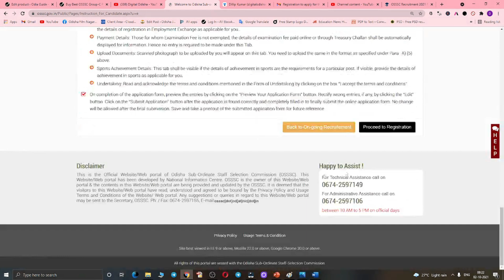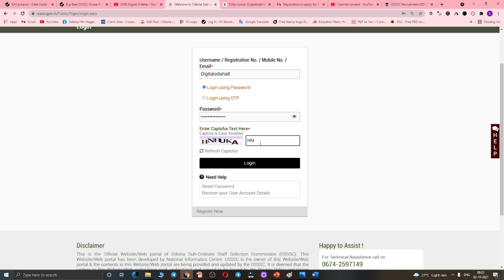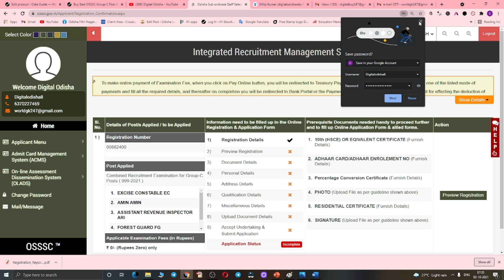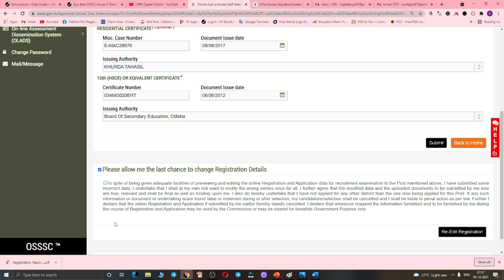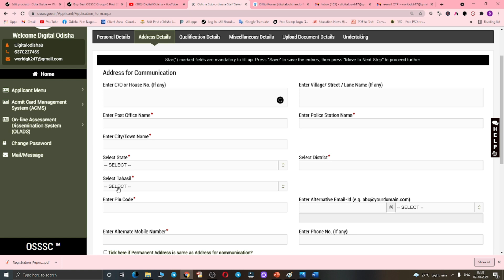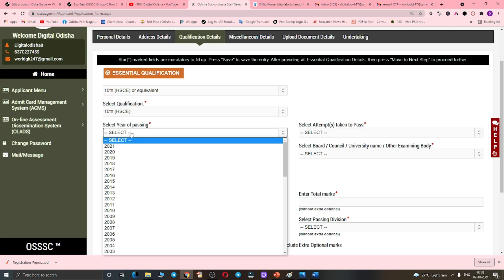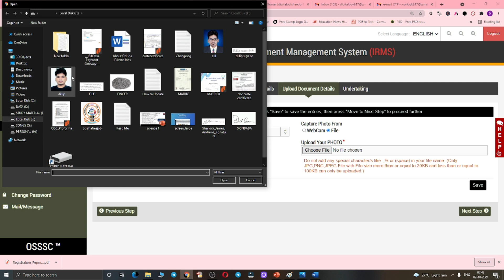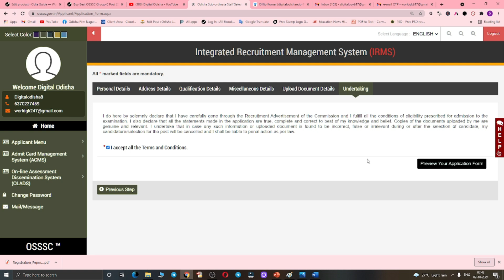✅ How to ReRegistration For OSSSC 2021 Post || OSSSC Registration Apply Process , ARI,AMIN, SFS, EC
The Odisha Sub-ordinate Staff Selection Commission (OSSSC) on Friday commenced the online application process for the combined recruitment examination to fill up 2841 Group C posts in various district establishments.

As many as 529 Statistical Field Surveyor, 576 Assistant Revenue Inspector (ARI), 538 Amin, 806 Forest Guard, and 392 Excise Constable posts will be filled up through the mega recruitment drive.

✅ The scale of pay & conditions of service:
The appointment to the posts shall be made initially on a contractual basis on consolidated monthly remuneration and will be considered for regularisation as per the terms and conditions of the Odisha Group-C and Group-D Posts (Contractual Appointment) Rules, 2013.

While Statistical Field Surveyor and Amin will draw a monthly salary of Rs 8,750, ARI, Forest Guard, and Excise Constable will get Rs 8880 per month.

✅ Educational Qualification:
The minimum qualification for the posts of Statistical Field Surveyor, Assistant Revenue Inspector (ARI) and Amin is Higher Secondary Education (10 +2) while the qualification for Forest Guard and Excise Constable is matriculation or equivalent.

✅ Age Limit:
The age limit for the post of Forest Guard is 18 to 32 years while for all other posts it is 21 to 32 years.

✅ How to Apply:
All eligible persons who have not registered themselves earlier for any previous recruitment of the Commission have to register for the post by clicking on the button, "Register" on the Home page of the Commission's

Those who have registered earlier and got the User ID have to log in and re-register for this post by selecting the "Re-registration" option provided under the Applicant Menu. Then proceed to fill up and submit the online application.

✅ Last date for receipt of applications:
The last date for receipt of online applications in response to this advertisement is 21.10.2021. The system will be automatically disabled and no application for this post will be made available thereafter.

✅ Examination Fee:
No examination fee is payable for applying for the posts

✅ Selection Process:
Candidates will be selected on the basis of Written Tests, Physical Standard Measurement Test,s and Physical Efficiency Tests.

How to apply osssc registration for air main
How to Registration for OSSSC 2021 POST